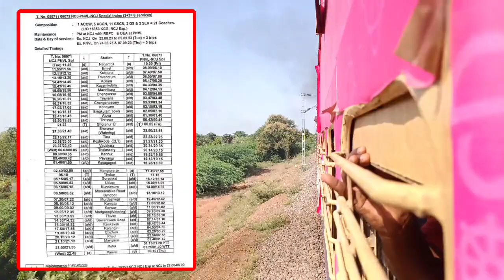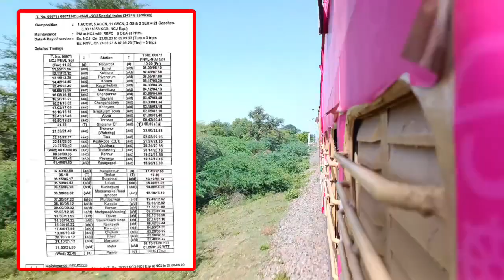நாகர்கோவில் - மும்பை பன்வேல் இடையே 3 வாரங்களுக்கு சிறப்பு ரயில் இயக்கப்படுகிறது 🚨 கொங்கன் வழியாக 🥳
நாகர்கோவில் - மும்பை பன்வேல் இடையே 3 வாரங்களுக்கு ஓணம் பண்டிகையை முன்னிட்டு சிறப்பு ரயில் இயக்கப்படுகிறது 🚨 மங்களூர் ,  கொங்கன் வழியாக 🥳 செல்கிறது , முழு தகவல் உள்ளே 👇